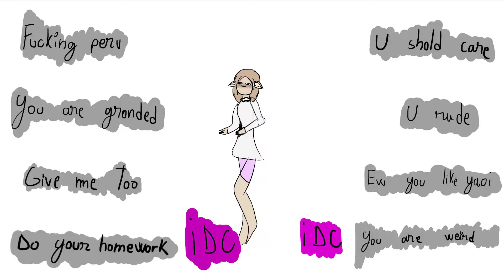Floral Fury Meme (fail and bad timing)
HEII and srry for da video is a fail. acutally my edit program trolled me and OH BOI HERE GO BAD TIMINGGGGGGGGGGGG

da person on zi final is my bff ye

also this is my beatiful life in a nutshell yayyyyyyyyyyyyyyyyy.

also idc lol